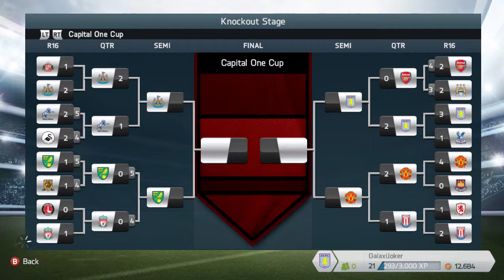FIFA 14 - Career Mode - Tottenham Hotspur - EP22 - Massive Game Against Liverpool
FIFA 14 career mode with the Tottenham Hotspur. LETS GET GOING !!111!!1!!!

Once again, I am not the guy who knows everything about football. If there were mistakes made during the video. Please correct me.

I also put a lot of work on these FIFA videos, a like will be really appreciated and if you don't want to miss any of these, be sure to subscribe !

and Yes I'm shit but I still play on Legendary Mode :P :)